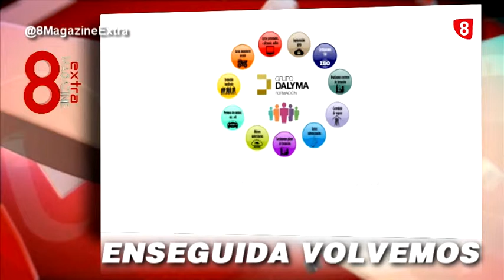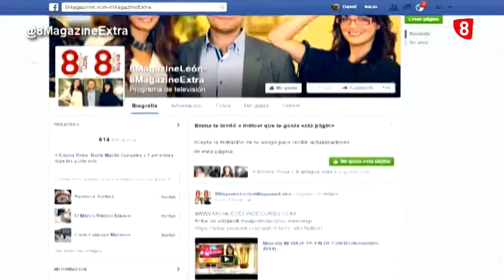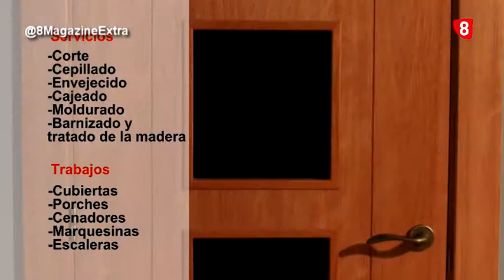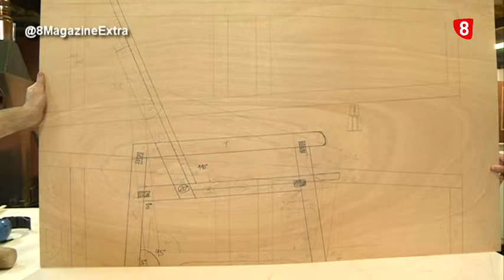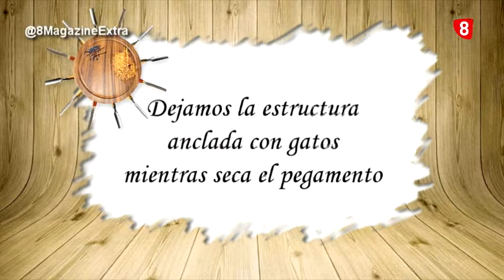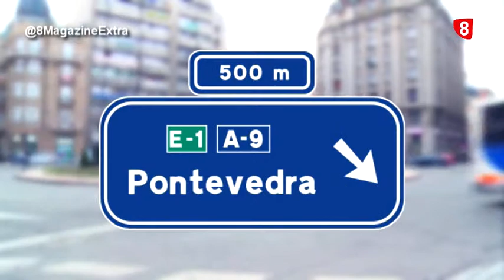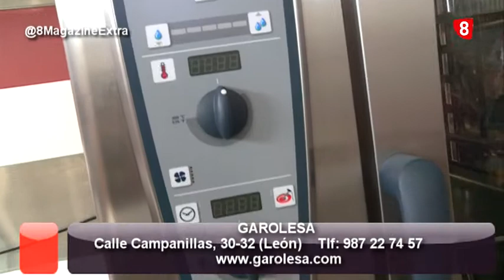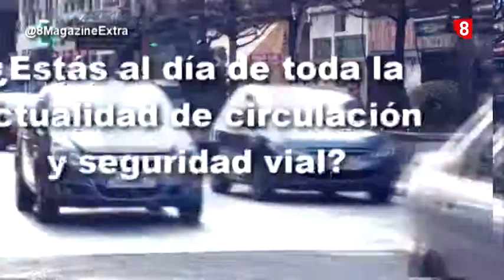8MX Sábado (11-4-2015)